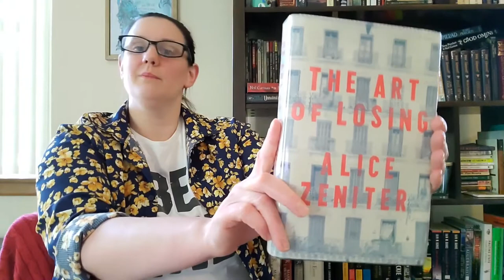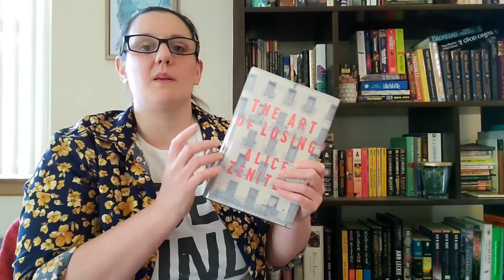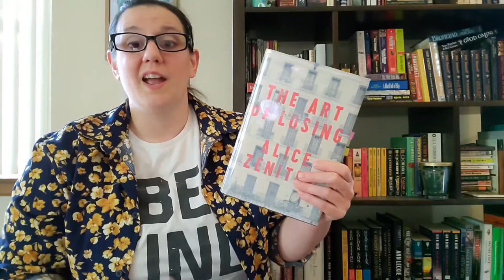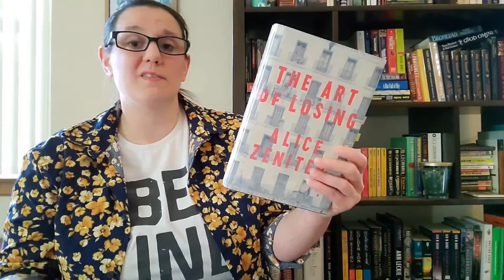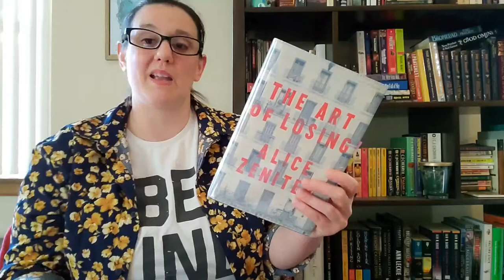The Art of Losing by Alice Zeniter - Booktube Prize 2022 - ELIMINATED - spoiler review